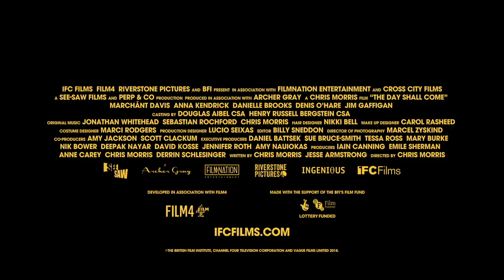The Day Shall Come | 2019 Official Movie Trailer Comedy Film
The Day Shall Came genre: Comedy | Thriller

Cast: Anna Kendrick, Danielle Brooks, Marchánt Davis, Denis O'Hare, Jim Gaffigan, Kayvan Novak

An impoverished preacher who brings hope to the Miami projects is offered cash to save his family from eviction. He has no idea his sponsor works for the FBI, and the FBI plans on turning him into a criminal by fueling his revolutionary dreams.

Director: Chris Morris

Production company: Film4 Productions

Distributed by: Entertainment One, IFC Films

Screenplay: Chris Morris, Jesse Armstrong